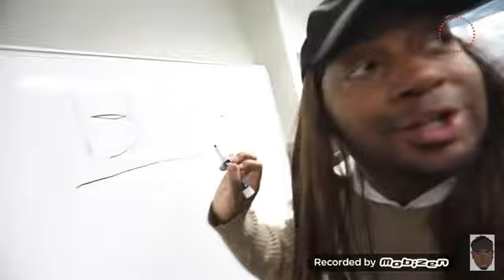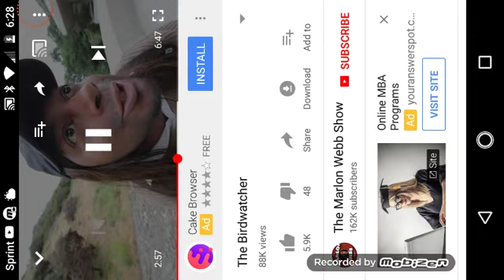Marlen web bird watcher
This is not my video this.is marlen web not mine